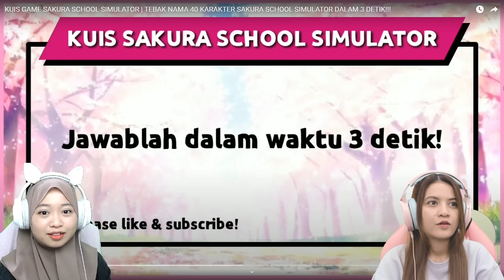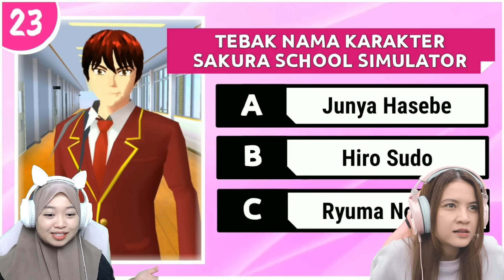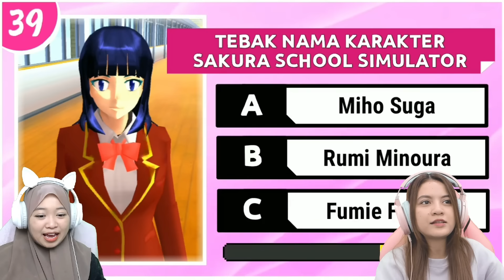BATTLE SENGIT DUA SAKUBER, SIAPA KAH YANG LEBIH JAGO? - Sakura School Simulator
Terimakasih Kak Ani @AniNurhayani untuk koleb kedua, akhirnya kita bisa koleb lagi bermain tebak"an sakura , dan Terimakasih untuk @Kuispedia123 yang sudah membuat video tebak"an ini dengan menyenangkan dan menghibur semua teman-teman  lita lito channel semoga semua yang udah selalu nungguin konten ku semoga aku gk pernah kecewain kalian yah😍😍😍